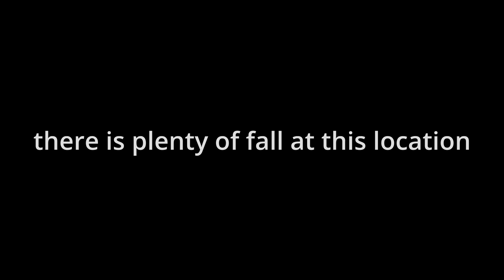Draining The Drainage Ditch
In this video, I install perforated drainage tile and a catch basin to help dry out a drainage ditch.  an old tile became clogged and started creating sink holes, making it impossible to mow the ditch.